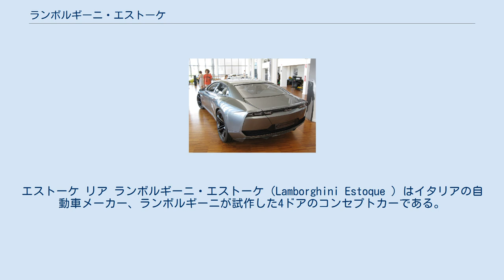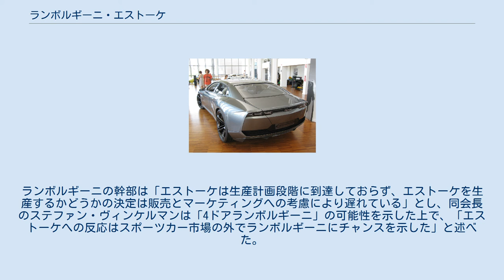ランボルギーニ・エストーケ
エストーケ リア ランボルギーニ・エストーケ（Lamborghini Estoque ）はイタリアの自動車メーカー、ランボルギーニが試作した4ドアのコンセプトカーである。
 2008年のモンディアル・ド・ロトモビルに出展された4ドアスポーツサルーン。
エストーケとはスペイン語で「闘牛剣」の意。
ランボルギーニとしてはLM002以来のフロントミッドシップ車である。
 エンジンはガヤルドの5,204ccV型10気筒エンジンを搭載し、最高出力560PSを発生。
将来的にV型12気筒ターボエンジンやV型8気筒ハイブリッドの搭載も予定されていた。
アルミニウム製のスペースフレームシャシは次期アウディ・A8と共有している。
 2009年3月22日、エストーケの生産計画がキャンセルされたと報じられた。
ランボルギーニの幹部は「エストーケは生産計画段階に到達しておらず、エストーケを生産するかどうかの決定は販売とマーケティングへの考慮により遅れている」とし、同会長のステファン・ヴィンケルマンは「4ドアランボルギーニ」の可能性を示した上で、「エストーケへの反応はスポーツカー市場の外でランボルギーニにチャンスを示した」と述べた。
 2018年のウルスのリリースに際し、ヴィンケルマンはランボルギーニが4ドア市場における競争に興味を持っていることを示唆した。
しかし同時にエストーケを製造する計画はなく、単なるコンセプトカーであると述べた。